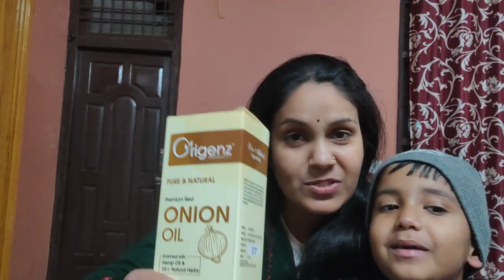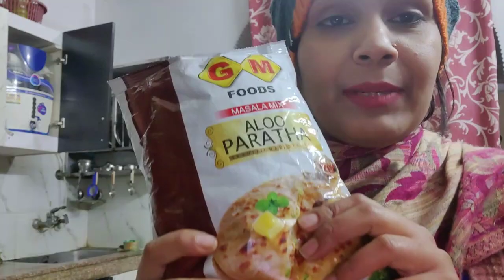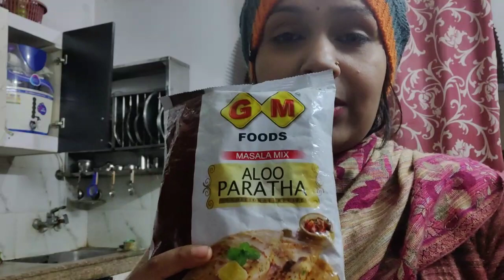इतने सालों बाद हमारे घर में फिर से गूंजेगी शहनाई।।Merisaheli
Thanks n I belongs to you..